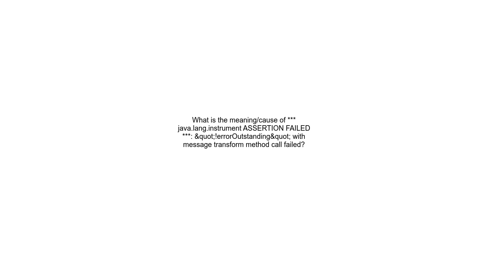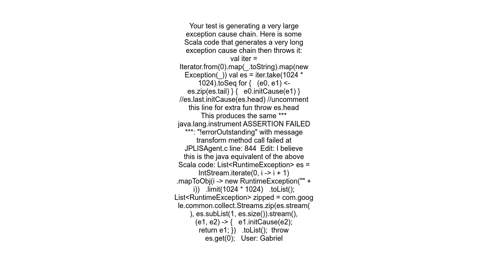What is the meaningcause of java lang instrument ASSERTION FAILED &quot;!errorOutstanding&quot; wi